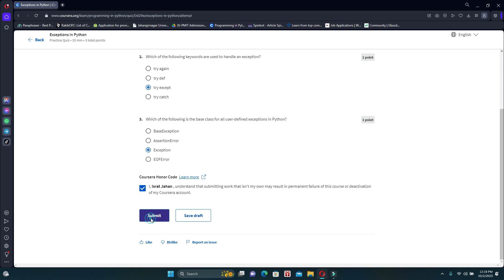Exceptions in Python Coursera answers | Programming in Python